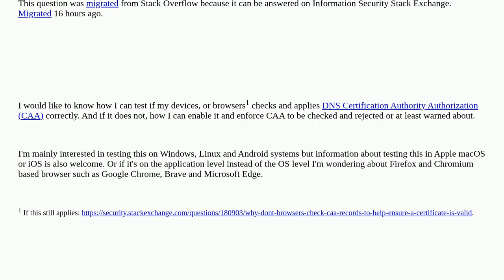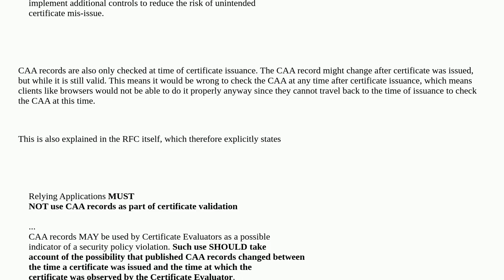Security: How can I test in my device checks DNS CAA correctly and rejects TLS certificates that ...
How can I test in my device checks DNS CAA correctly and rejects TLS certificates that are signed by an unauthorized CA?

A special thanks goes out to the community

  caa tls dns